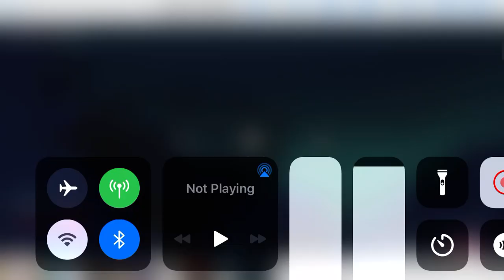The pirates were so scared of wenlock